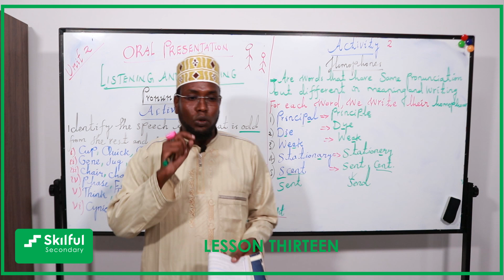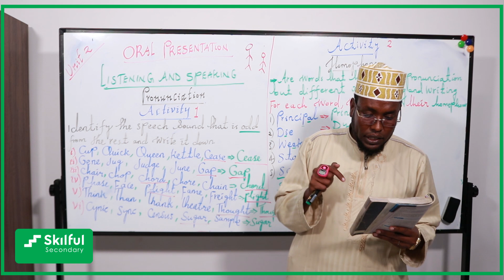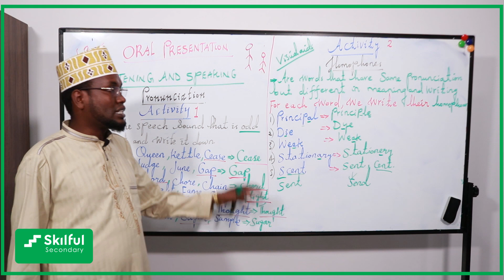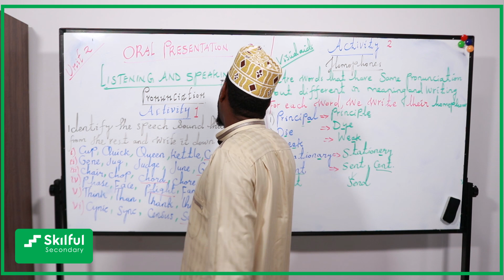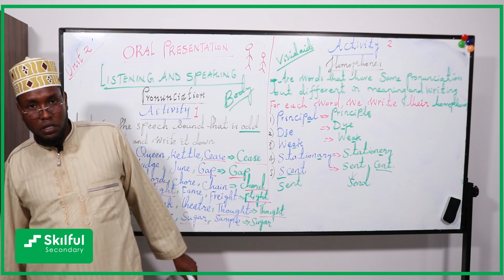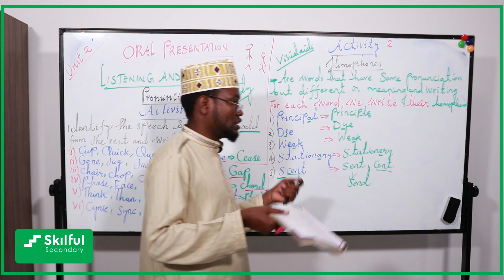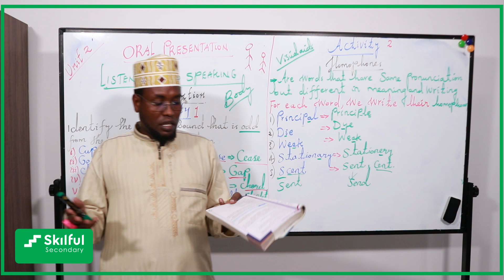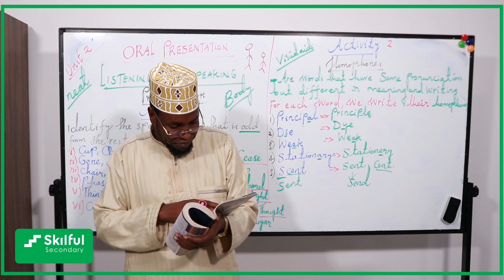Oral Presentation (3)